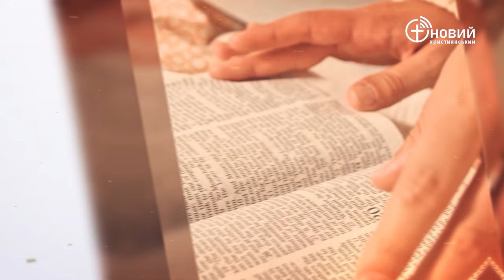«Щоденний хліб» / 13 січня / Дмитро Кузьменко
«А Яків сказав: Продай же нині мені своє перворідство. І промовив Ісав: Ось я умираю, то нащо ж мені оте перворідство? А Яків сказав: Присягни ж мені нині. І той присягнув йому, і продав перворідство своє Якову. І Яків дав Ісавові хліба й сочевичного варива. А той з’їв, і випив, і встав та й пішов. І знехтував Ісав перворідство своє.» Буття 25:31-34